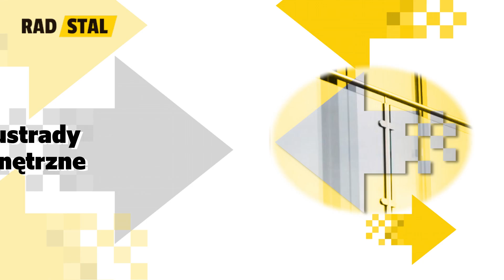Bramy ze stali Rad-Stal Zbąszyń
BramyZeStali produkujemy w firmie Rad-Stal. Znaleźć nas można w Zbąszyniu, w województwie wielkopolskim. Działamy pod kierownictwem Radosława Berlińskiego.

Obsługujemy klientów z województw wielkopolskiego oraz lubuskiego. W naszym zakładzie powstają balustrady wewnętrzne, balustrady zewnętrzne, konstrukcje tarasowe oraz balkonowe. Wytwarzamy również ogrodzenia systemowe, ogrodzenia z siatki, bramy segmentowe, furtki i kraty. Nasza oferta to także kraty oraz bramy przemysłowe. Zapewniamy montaż zamówionych konstrukcji. Dostarczymy Państwu również systemy automatyki do bram. Wszystkie zlecenia realizujemy zawsze terminowo. Nasze wyroby są trwałe i pięknie się prezentują.